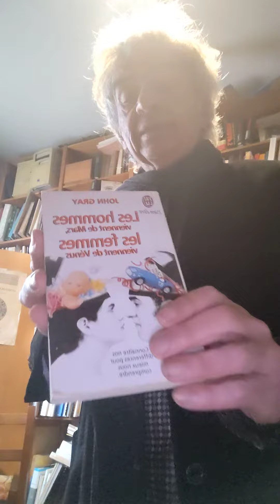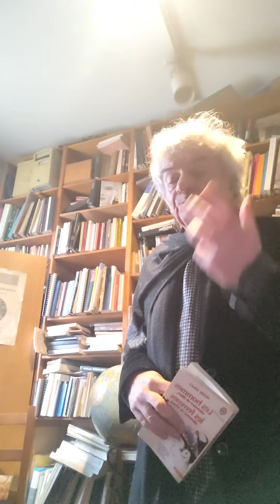jacques halbronn Observations sur les hommes viennent de Mars etc de John Gray Iere Partie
Les hommes viennent de Mars, les femmes viennent de Vénus. Connaitre nos différences pour mieux  nous comprendre. Ed J'ai Lu  1999

'jacques  halbronn  sur l'ouvrage de John Gray Les hommes viennent de Mars, les femmes viennent de Vénus (Ed d'origine 1992)

Cet ouvrage aborde de front la question du genre, encore  si taboue en France au nom d'une présumée, prétendue égalité qui dispenserait de mener à bien une telle investigation. La relecture de l'ouvrage de Gray met en évidence ce qui nous rapproche mais aussi nous sépare de cet auteur.

Certes, en signalant que les hommes ont tendance à voir plus haut "les choses importantes" que les femmes, Gray fournit une précieuse clef . Mais il semble ne vouloir 'aborder  la psychisme masculin que  sous l'angle de son rapport aux femmes, dans le cadre de la vie du couple. Or, nous avons montré que les femmes ont vocation à encourager les hommes à "réussir" au plus haut niveau et qu'elles sont attirées par les spéciméns les plus  prometteurs, sur lesquels, elles parient, en quelque sorte. Elles sont dans la sphère du local alors que les hommes habitent la sphère du global. Et le désamour d'une femme tient surtout au fait qu'un homme en arrive à les décevoir et non parce qu'il les négligerait. Il importe que la femme reconnaisse ses limites et ne cherche pas à imiter l'homme et il ne faut pas non plus que l'homme s'efforce de faire comme la femme. Il y aurait là confusion des genres..

Par ailleurs, nous avons montré dans nos travaux sur les "topiques sensorielles" que le ça et le Surmoi des deux sexes différaient singulièrement, tout en étant, globalement, complémentaires. Il reste que la question du rapport à la parole n'est pas du même ordre et Gray reléve que la femme a plus besoin de déballer ses sentiments que l'homme. L'homme est plus sensible à la qualité des propos et trop de relâchement en ce domaine du fait des indiscrétions, du manque de contrôle quant à ce qui peut ou ne peut pas se dire, peut tout à fait poser probléme.  Quand au relâchement masculin, il se situe dans  une sensibilité olfactive moins développée ., mais cela peut aussi conditionner le rapport physique, l'homme ayant besoin de toucher la femme, ce qui peut l'indisposer si celle-ci n'en a pas pris son parti.

Astrologiquement; il est des périodes où l'homme a la femme pour référence - Solsticialité- mais en alternance il en est  d'autres - Equinoxialité- où l'homme lui échappe et voit plus  grand. Il s'agit là de l'alternance de 7 ans en 7 ans dont Gray semble tout ignorer.